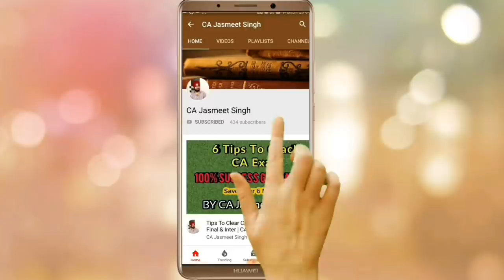जुलाई में CA Exams होंगे ? | Upadate for Exams | Watch and Comment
FOR NOTES AND QUERIES JOIN OUR TELEGRAM CHANNEL